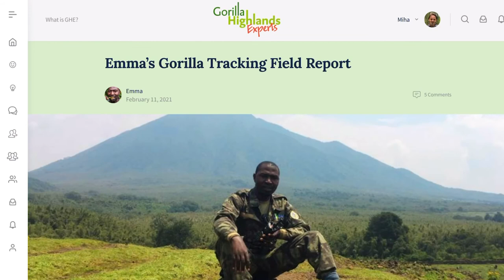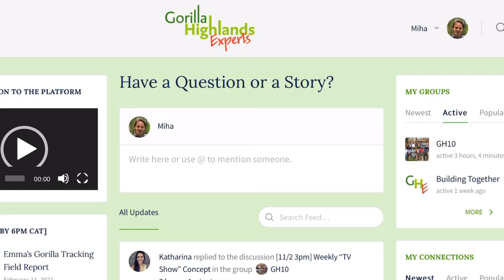Weekly Companion — First One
Gorilla Highlands Experts is a responsible travel membership service consisting of unique online resources and events. The Covid travel information for Rwanda, Uganda and DR Congo included in the video was factual on 12 February 2021.